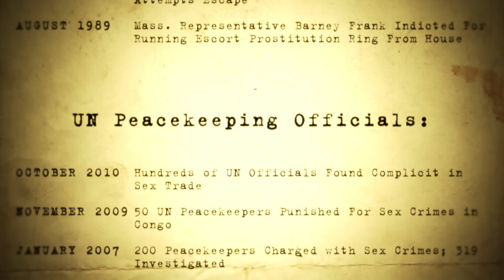Corrupt Governments Fuel Sex Trafficking | Nefarious Film Deleted Scene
Nefarious: Merchant of Souls is a hard-hitting documentary movie that exposes the disturbing trends of modern-day sex slavery. It offers an in-depth look at the human trafficking industry, showing where slaves are sold, where they work, and where they're confined. Nefarious exposes the nightmare of sex slavery as experienced by millions daily, and captures the gripping and triumphant testimonies of survivors in order to galvanize hope.